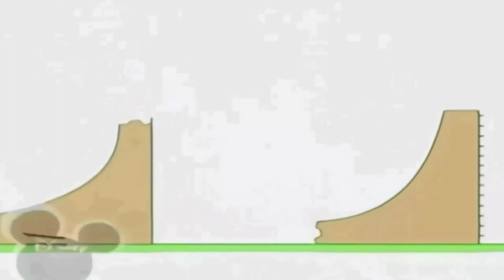5 квітня 2019 р.